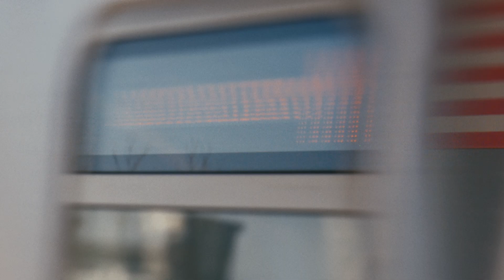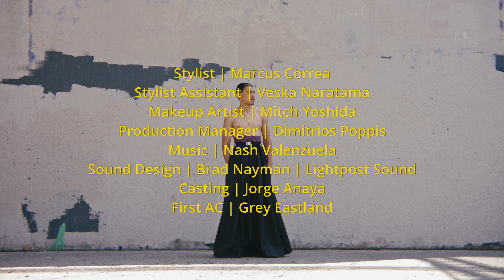Comunidad. Directed by Marco Castro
Comunidad is a beautifully styled fashion film directed by Marco Castro and inspired by skating culture. However, it’s not just about aesthetics; the film also stands as commentary on the lack of hispanic representation in the United States.

Brands love to talk about diversity, but are we truly seeing any structural changes in our society?

Director: Marco Castro
Writer: Marco Castro
Producer: Dimitrios Poppis
Key Cast: Erik "Chachi" Martinez
Cast: Elias Priddie
Cast: Ernesto Peña
Cast: James Reyes
Cast: Juan Sanchez
Cast: Sneako